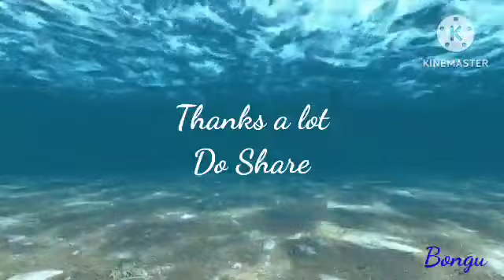Waves-Fast revision-explanation-NCERT-Class 11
Waves-Introduction

Fast revision-explanation-NCERT-Class 11

-Bongu